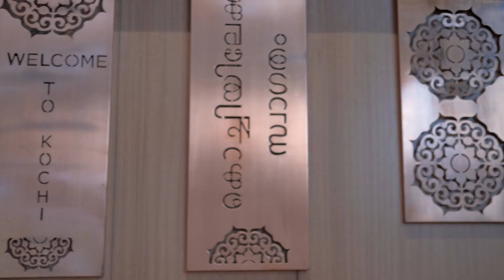Inside Unity Infotech's Offshore Development Center at Infopark Kochi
Join us on a journey through Unity Infotech's Offshore Development Center at Infopark Kochi, the technological heartbeat of our global operations. This facility is the epicenter of our service delivery, product development, and research & development. Discover the exceptional talents that make it all happen.